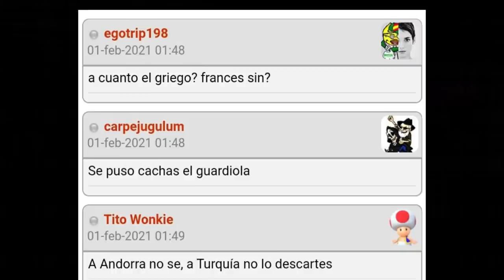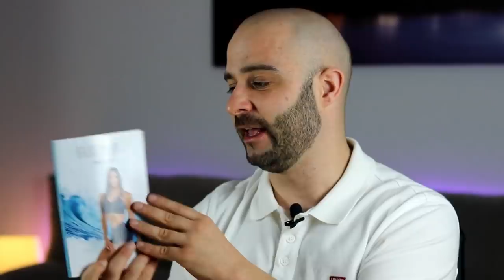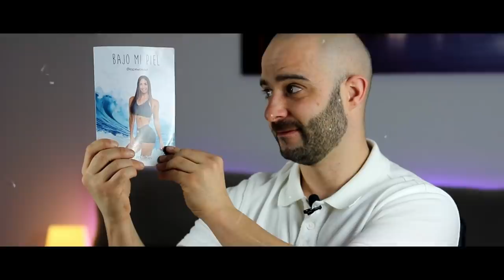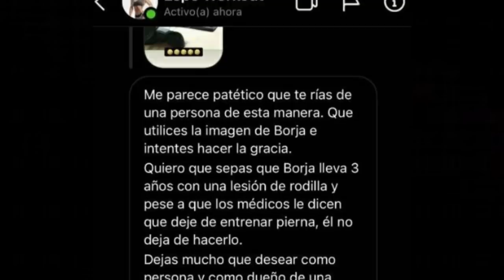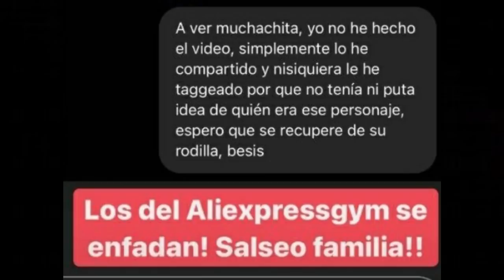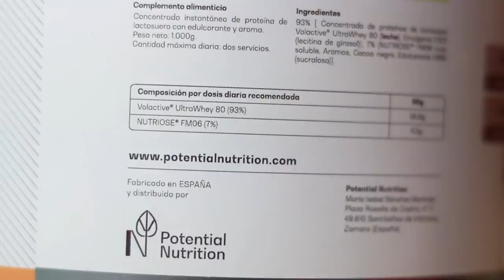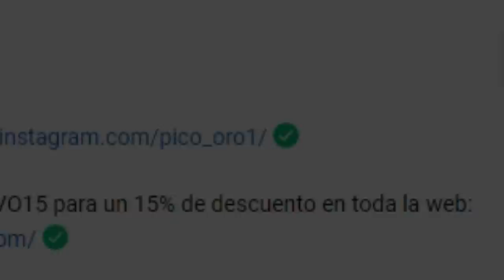ESPEWORKOUT y BORJA SANFELIX CANCELADOS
La misa de padre zorro, es un recopilatorio fitness donde Pico de oro trae las noticias más candentes de la comunidad fitness.

Esta vez traemos como entrantes a Adrián Diaz Rua, Mistermarkinos, thefitmedstudent y powerexplosive junto a Miguel Camarena salud.

Como perla mas brillante de la corona traemos a la parejita fitness Espeworkout y Borja Sanfelix, una pareja de competidores y patrocinados por marcas como Agongym y Myprotein.

Ambos tienen un contenido muy enfocado a rutinas caseras, donde con poco material de gimnasio puedes trabajar tu físico desde casa, rutinas de cuerpo completo, rutinas para perder peso o rutinas para ganar músculo.